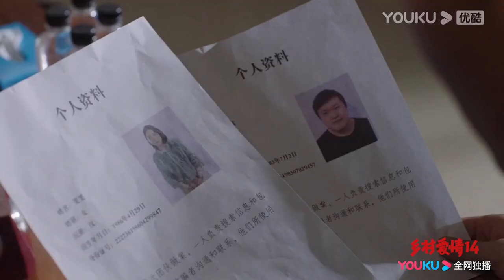水厂员工偷听杨晓燕和老胡，被撞破一脸尴尬【乡村爱情14 Country Love14】精彩看点Highlight|毕畅/贺树峰/唐鉴军/王小利/刘小光/宋晓峰/倪大红/赵本山|爱情喜剧|优酷华语剧场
【乡村爱情14 Country Love 14】淘宝直播基地的建成，无疑为已踏入小康的象牙山，又翻开了新的篇章。过了色彩斑斓的深秋，就会迎来白雪皑皑的冬季，市里提出了“打造乡村冬季生态游”的号召，大学生村官杜小双积极响应，决定举办“舌尖上的象牙山”。为充分调动大家参与的积极性，并在对外宣传上造势，宣布“冠军”奖金十万。
★主演：：毕畅/贺树峰/唐鉴军/王小利/刘小光/宋晓峰/倪大红/赵本山/田娃/关婷娜/赵海燕/孙立荣/筱素清/吴云飞/蒋依杉/王小华/高赫迪/张小飞/贺美玲/马心怡/闫光明/刘流/王小宝/于月仙/葛珊珊/董三毛/王小虎/金玫玫/唐娜/金鸿鸣/付滃/孟令宇/李琳/贾冰/陈爽/王悦/霍云龙
★集数：40集